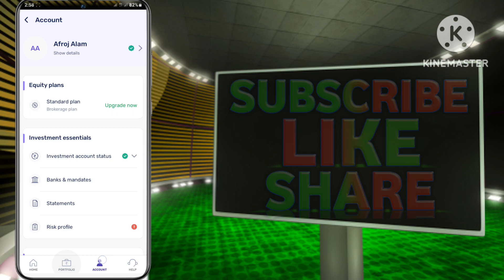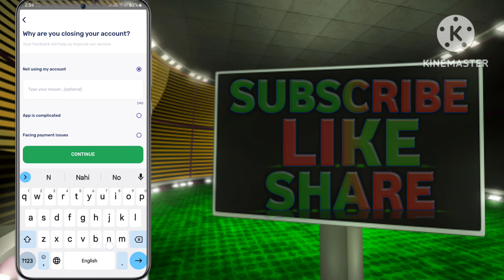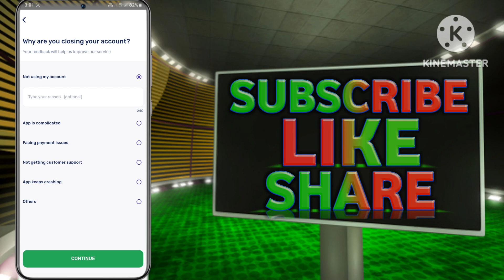FISDOM demat account closed online | fisdom trading account kaise band kare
How to close fisdom demat account closed
How to close fisdom account close
How to close online fisdom trading account
FISDOM demat account closed online
fisdom trading account kaise band kare
fisdom trading account kaise band hoga
fisdom account kaise band kare permanent